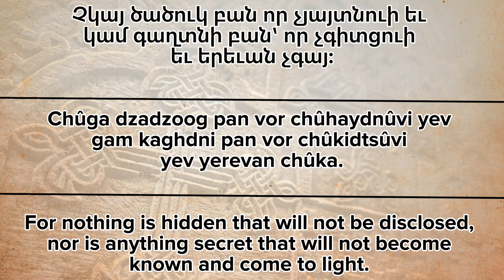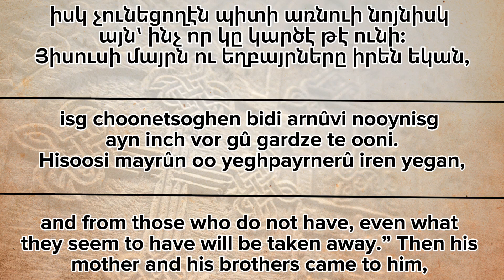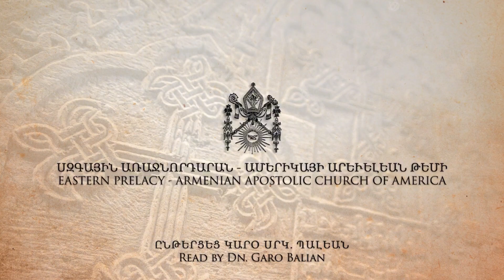November 3 | Eighth Sunday of Exaltation | Gospel Readings